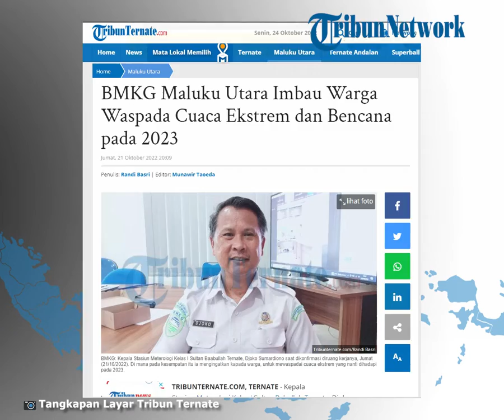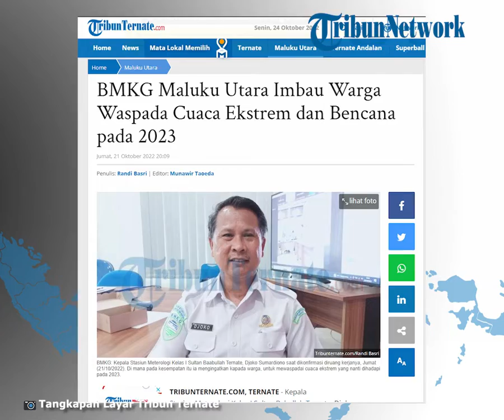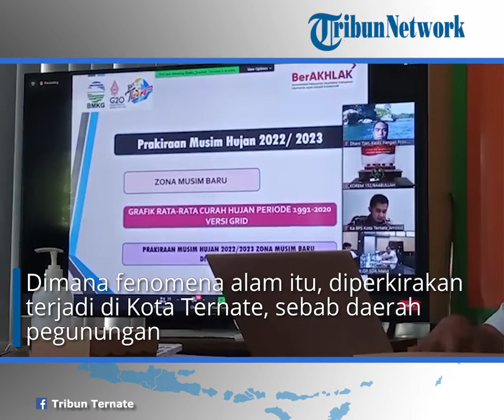BMKG Maluku Utara Imbau Warga Waspada Cuaca Ekstrem dan Bencana pada 2023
TRIBUN-VIDEO.COM, TERNATE - Kepala Stasiun Meterologi Kelas I Sultan Babullah Ternate, Djoko Sumardiono mengingatkan warga Maluku Utara, dalam hadapi cuaca ekstrem di tahun 2023.

Menurutnya, pada tahun 2023 wilayah Maluku Utara, diperhadapkan dengan musim hujan yang cuaca ekstrem.

Artikel ini telah tayang di TribunTernate.com dengan judul BMKG Maluku Utara Imbau Warga Waspada Cuaca Ekstrem dan Bencana pada 2023,

Tribunternate.com
Reporter: Randi Basri
VP: Annisa Y Tamola